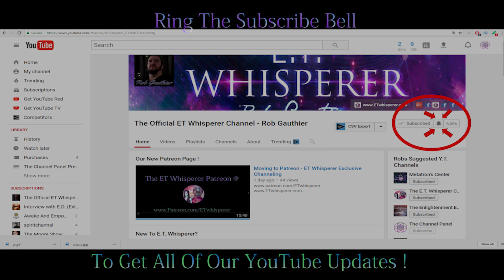Aridif On The Orion Wars ~Prt 2 ~ The Inner Reptilian Conflicts